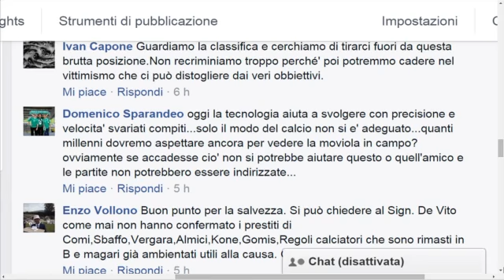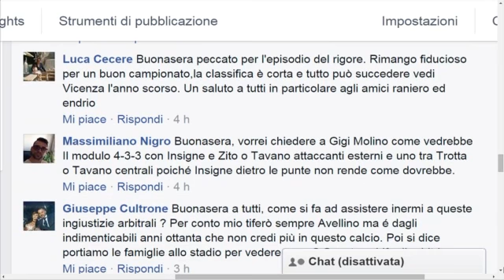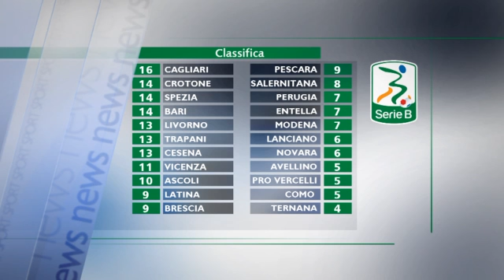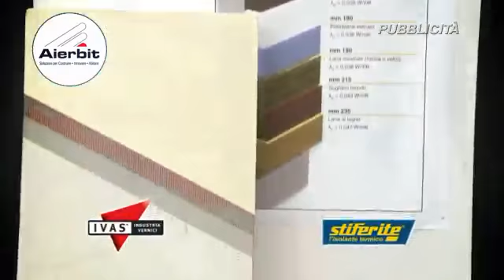LINEA VERDE SPORT 3° 4059